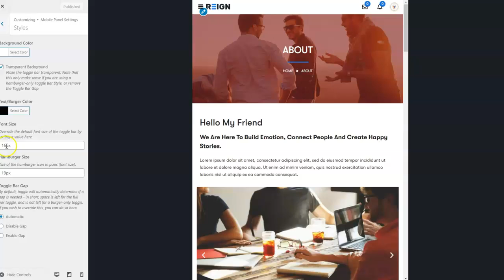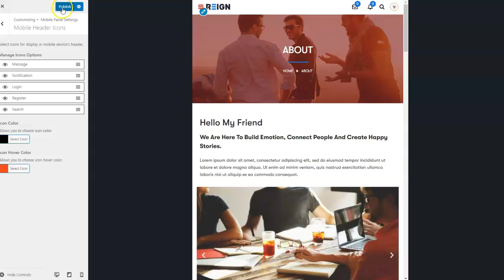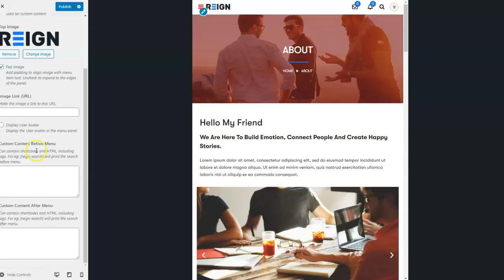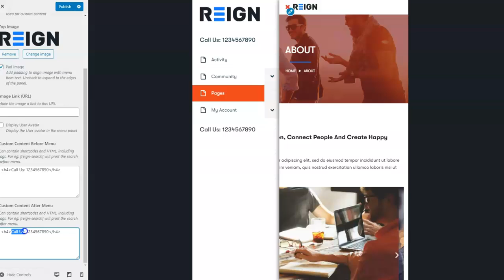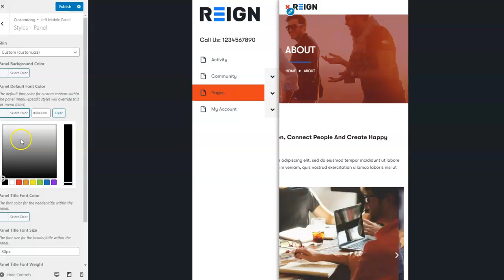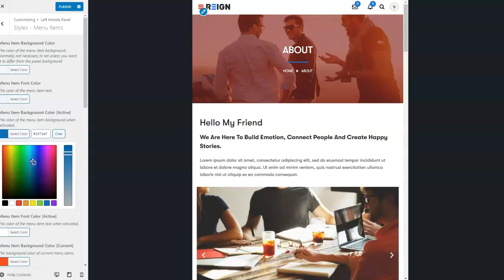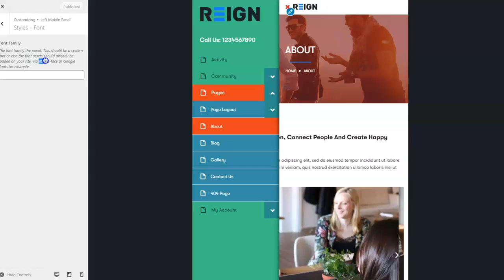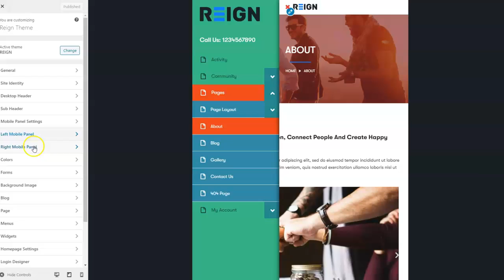How to set Mobile Panel Settings and Left Mobile Panel setup